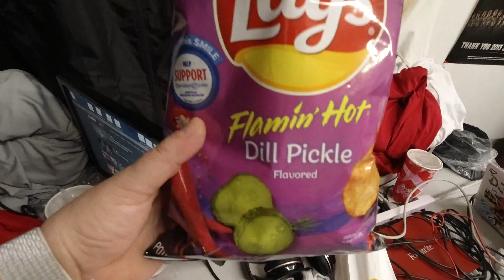Somethin New - Ep 110 - Flaming Hot Dill Pickle Lays & Kit Kats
This week on "Somethin New".. kAZ brought in these new Lays Flaming Hot Dill Pickle Chips and 2 New Flavored Kit Kats, Chocolate Mint and Mocha Chocolate.

Make sure you check out Episode 110 of the Hood Diner Podcast on all major podcasting platforms.

WARNING!! EXPLICIT LANGUAGE...we cuss a lot bro!

FOLLOW US -
TheHoodDiner.com

Wonder what gear we use to film this podcast?

Our Cameras

Sony A6600

Sony A6400

Sony ZVE10 II

Our Lenses

Sony 50mm 1.8 OSS

How we edit our Videos

San Disk 2GB USB-C SSD

Case for 2 San Disk SSDs

iPhone 15 Pro Max Storage:
Samsung 256GB

Accessories

Zhiyun Crane M3S Gimbal

DJI Mobile 5 Gimbal

NEEWER iPhone 15 Pro Max Rig

Travel Accessories

Travel Extension Cord